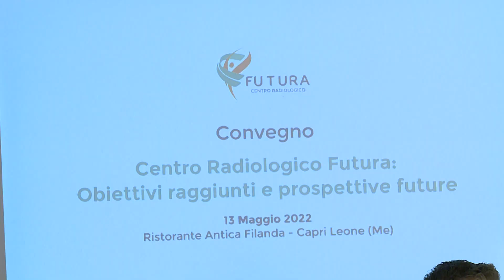Bilanci e prospettive del Centro Radiologico Futura di Brolo, punto di rifermento nel comprensorio